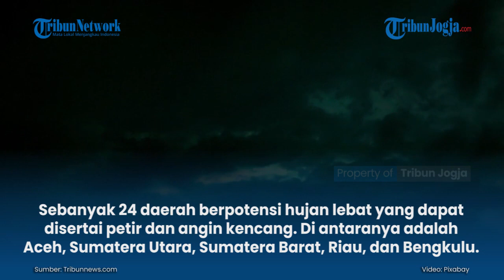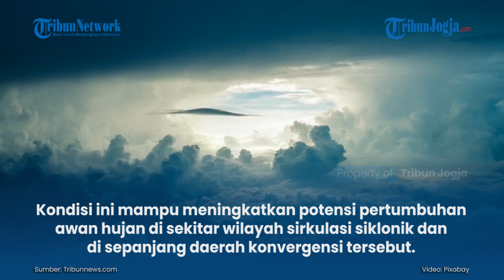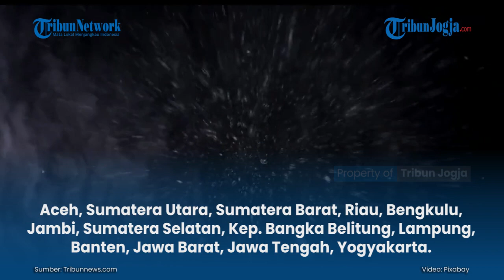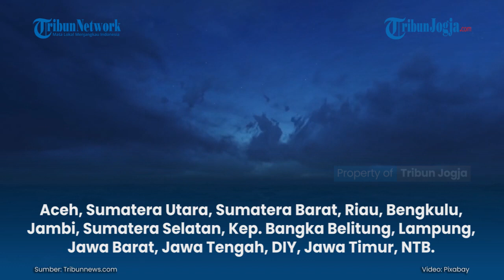PERINGATAN DINI BMKG 6 MARET 2021, CUACA EKSTREM DI 24 WILAYAH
Badan Meteorologi Klimatologi dan Geofisika (BMKG) merilis peringatan dini cuaca ekstrem di 26 wilayah Indonesia pada Sabtu (6/3/2021).

Sebanyak 24 daerah berpotensi hujan lebat yang dapat disertai petir dan angin kencang. Di antaranya adalah Aceh, Sumatera Utara, Sumatera Barat, Riau, dan Bengkulu.

Sementara dua wilayah lainnya diperkirakan diguyur hujan yang dapat disertai petir hingga angin kencang...

Penulis: Suci Bangun Dwi Setyaningsih
Editor: Tiara Shelavie
Editor Vidoe: Afifudin (fif)

Artikel ini telah tayang di Tribunnews.com dengan judul Peringatan Dini BMKG Sabtu, 6 Maret 2021, Cuaca Ekstrem Hujan Lebat Terjadi di 24 Wilayah,